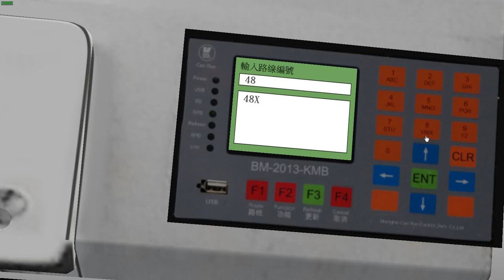[添加佩戴口罩廣播] [OMSI 2] [37M City] KMB 48X 灣景花園 Bayview Garden - 禾輋 Wo Che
路線資料 Route Information:
新界巴士路線48X，由九巴營辦，來往禾輋及灣景花園，途經沙田市中心、城門隧道、梨木樹、港鐵大窩口站、荃灣市中心、柴灣角及麗城花園，屬特快路線。 [來源自香港巴士大典 from HK Bus Fandom]

用車 Bus: Transbus Enviro 500 KMB ATEU23 PJ9629

地圖 Map: 37M City

路線 Route: KMB 48X 往禾輋 to Wo Che

收費 Bus fare:
$8.1 (灣景花園 Bayview Garden - 禾輋 Wo Che)
$-- (城門隧道轉車站 Shing Mun Tunnels Bus Interchange - 禾輋 Wo Che)
$4.5 (沙田市中心總站 Shatin Central B/T - 禾輋 Wo Che)

行車時間 Journey time:
42.8 分鐘 minutes [九巴 KMB]
55 分鐘 minutes [香港巴士大典 HK Bus Fandom]

途經巴士站 Bus stops via:
1. 灣景花園總站 Bayview Garden B/T
2. 麗城花園第一期 Belvedere Garden Phase 1
3. 荃景圍天橋 Tsuen King Circuit Flyover
4. 大涌道福來邨 Fuk Loi Estate Tai Chung Road
5. 滿樂大廈 Moon Lok Dai Ha
6. 大河道 Tai Ho Road
7. 眾安街 Chung On Street
8. 大窩口站 Tai Wo Hau Station
9. 國瑞路公園 Kwok Shui Road Park
10. 昌榮路 Cheung Wing Road
11. 和宜合道運動場 Wo Yi Hop Road Sports Ground
12. 石圍角新村 Shek Wai Kok Sun Village
13. 梨木樹邨 Lei Muk Shue Estate
14. 可風中學 Ho Fung College
15. 城門隧道轉車站 Shing Mun Tunnels Bus Interchange
16. 沙田市中心總站 Shatin Central B/T
17. 瀝源邨壽全樓 Sau Chuen House Lek Yuen Estate
18. 豐和邨 Fung Wo Estate
19. 禾輋巴士總站 Wo Che B/T